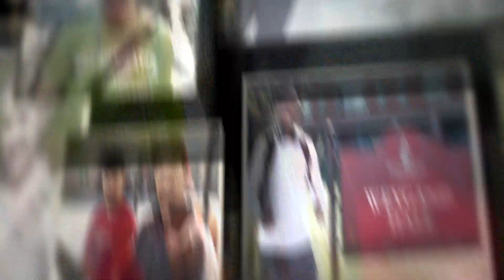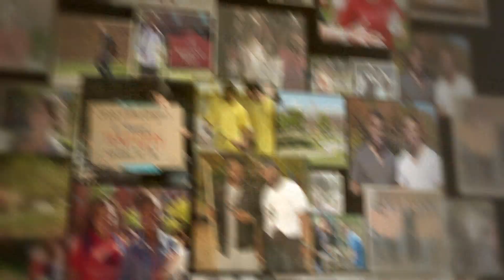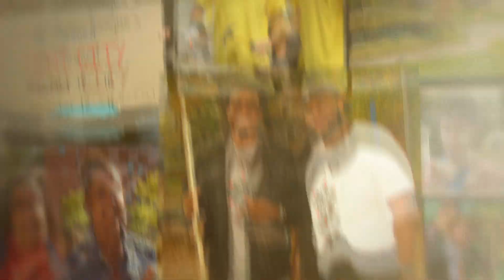What Makes You BSU-tiful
Vocals: Shaneika Martin
Video Animation and Remix: Carl Hollant
Original Music: One Direction, "What Makes You Beautiful" (C) 2011 Simco Limited under exclusive license to Sony Music Entertainment UK Limited

Team TVS / TVSBSC Pops! is independently directed and produced by BSU students.